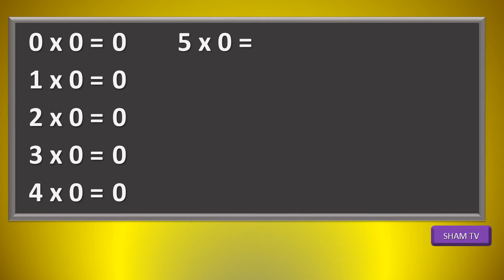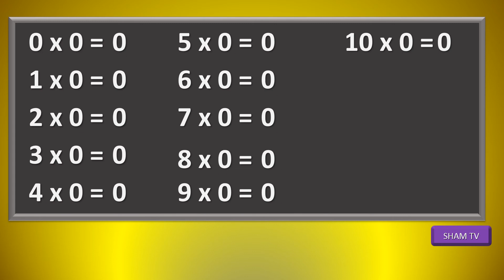0 ilaa 10 Isku dhufashadooda Afsomali Barasho SHAM TV HD